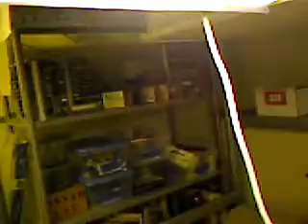What I did with the rapid start 2 lamp F8T5 ballasts part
I made a wraparound using 4 tubes and both ballasts. This video was filmed tonight after the fixture was completed. I had meant to film this a while back right after but oh well. You've got it now. I made the diffuser by cutting some diffuser plastic to size, marking it and bending it on a line bender/heater until the shape was correct. The final diffuser was made from Prismagrid by Plaskolite, a pattern I liked but had previously only seen being used as flat sheet. Now you can see it used to make a wraparound diffuser. I originally made a prototype out of some old slightly damaged prismatic pattern 12 plastic (the usual kind with the small diamond shaped prisms) as practice before I made the final diffuser so that I could be sure I knew what I was doing. The end plates were made from some old ducting sheetmetal that we had around the house, namely made by tracing the shape with a fine point sharpie and then cutting it out with sheetmetal shears and then attaching by tabs and screws. Here you see the final product in its current location. I think it came out pretty well. The ballasts sometimes run a little hot but the fixture still runs very well and is pretty bright for its compact size! This is probably one of my coolest creations yet. Enjoy!